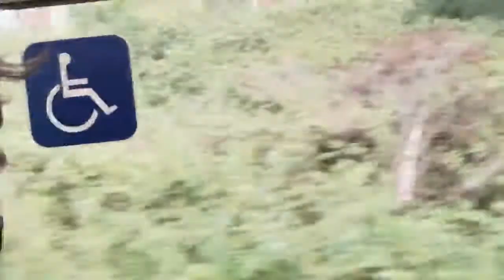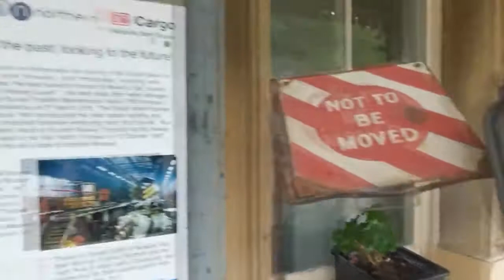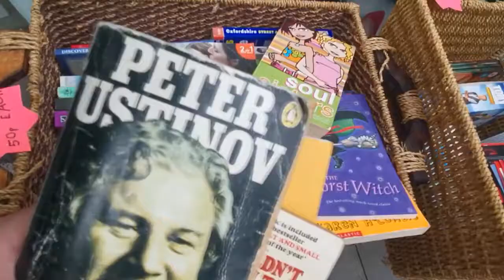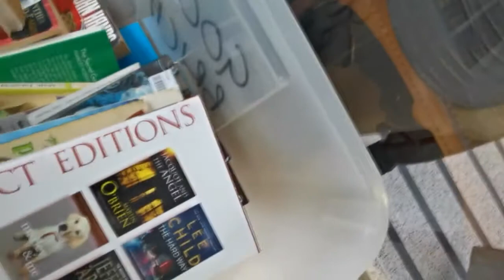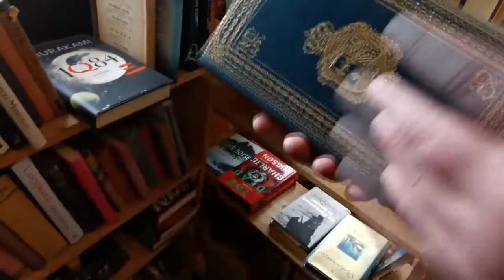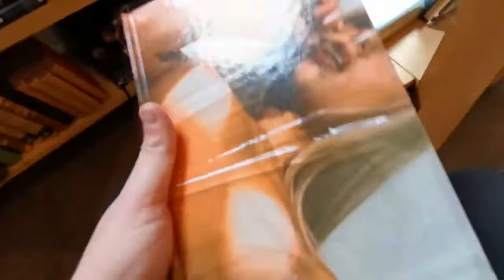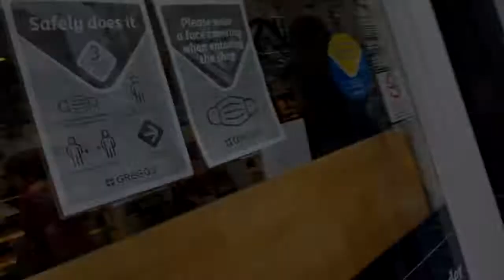Tons of Books in Buxton | Dayface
Browsed second hand shops and got a Greggs. This is content.

Credits:
Black Cherry / Caramellow / Green Tea / Late Night Latte / Wishing Well by Purrple Cat
The wonderful locals and musicians of Buxton, my father, and of course Greggs.